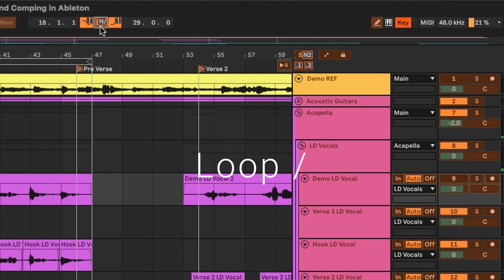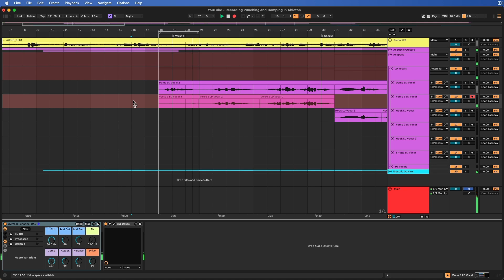How to Set Pre-Roll, Punch In and Punch Out in Ableton Live (2min Tutorial)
Quick tutorial showing you how to Punch In, Punch Out, set Pre-Roll, and Count In using Ableton Live. Keyboard shortcuts are essential to make this workflow fast.